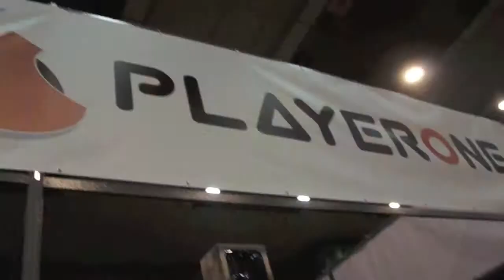Le joueur de grenier - Interview Exclusive VgcNews